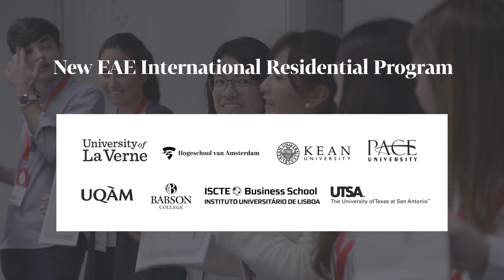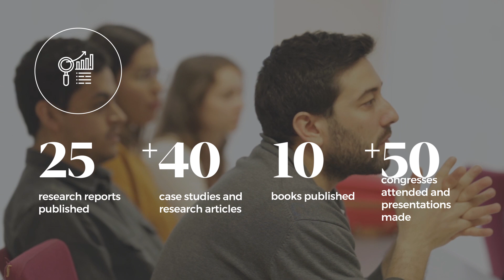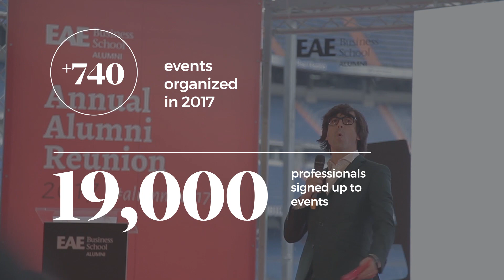El 2018 de EAE en datos | EAE Business School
Conoce la otra cara de EAE: la de los datos que resumen este año. Más de 4000 estudiantes de hasta 107 nacionalidades han sido los protagonistas de un curso académico que se ha colado en los mejores rankings internacionales, que ha vivido el éxito de la Talent Week y de otros eventos como , que ha impulsado proyectos y que, en definitiva, ha seguido apostando por el talento.